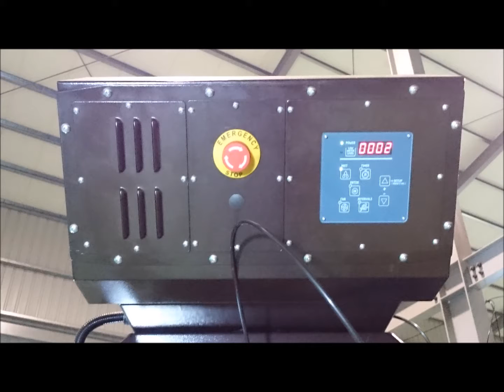MFH-36 吊式微霧風扇-機台各角度照片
1. 整機防水設計搭配兩層防水防曬烤漆
2. 觸控型面板設計，並可搭配遙控器，兩者之間數據回饋機制
3. 風扇使用直流無刷馬達(BLDC motor)，可達到節能省電機制
4. 加裝防漏電保護開關，以安全至上為原則
5. 搭配大陽能板使用更可達到有效的節能，省電
6. 此系列不佔地面空間，節省空間設計，並且可搭配多重角度應用